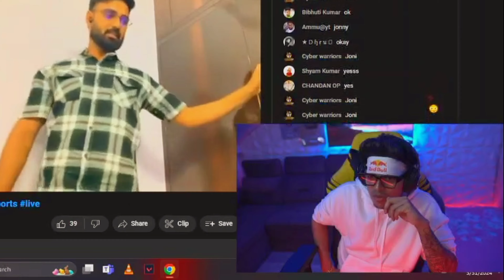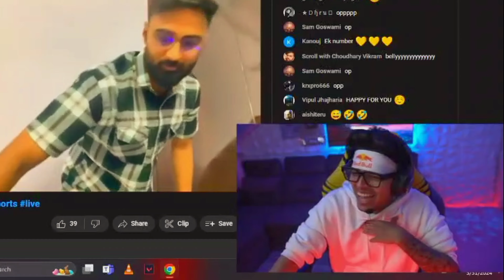JONATHAN Raid on Gabru is live | 1k subs special | Dance and twerk ❤️@JONATHANGAMINGYT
Hi guys @JONATHANGAMINGYT raid me y'day when I was streaming in night. I have captured the moments and sharing with you hope u like the video.❤️💜

 I'm Sunil Choudhary, you might be knowing me as Gabru in game name in BGMI
 I Stream BGMI regularly , I also enjoy playing other fun games as well.
 I Upload videos regarding Tutorials in BGMI, Funny Highlights, Intense Fights, Shorts , vlogs, Dance videos etc.

 .About. -- Name - Sunil Dhinwa
Age - 26
Profession - Software engineer, content creator, Streamer, Athlete and national American football player
My device - IQOO 7 5g / 128gb
 streaming through OBS using laptop.

 Take care and spread love!